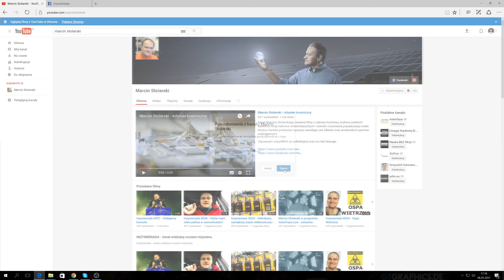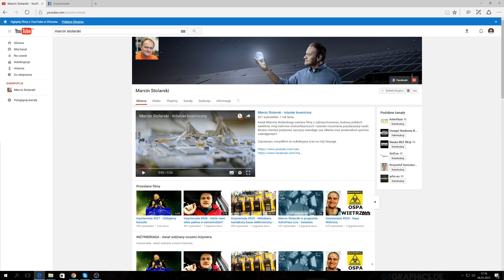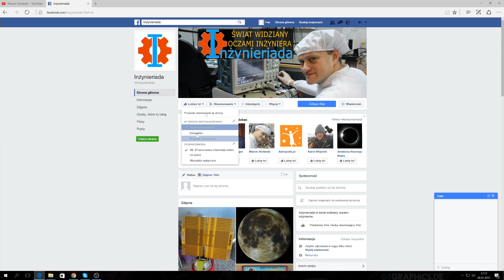Inżynieriada #028 - Konkurs dla subskrybentów.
Wspierasz kanał Inżynieriada? Chcesz wygrać zagadkę logiczną. Co tydzień dwóch zwycięzców.